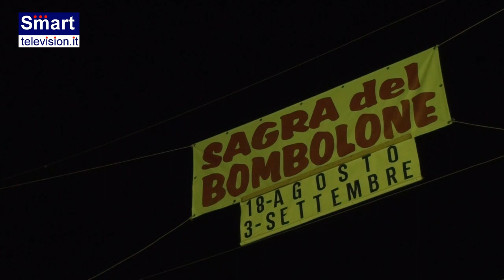TANTO PE CANTA' - Casenuove Empoli FI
XI° Sagra del Bombolone 2017
Casenuove Empoli FI
SMART Television